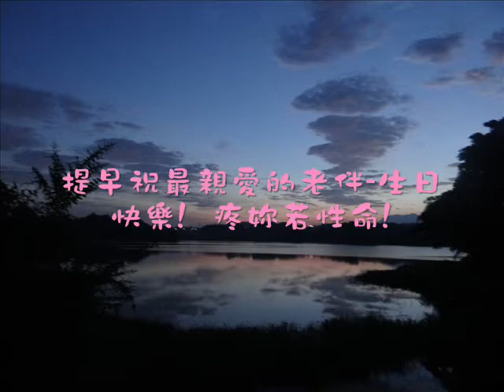電影 提早祝最親愛的老伴 詹媛鳳 生日快樂! 疼妳若性命!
提早祝最親愛的老伴 詹媛鳳 生日快樂!  疼妳若性命!